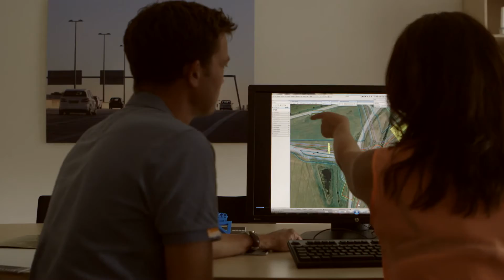Safe and easy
How well do you know Danish Road Directorate? Watch this film and learn more about us.